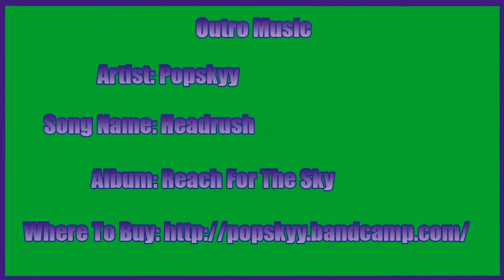Batman: Arkham City Waklthrough w/ Grapingjam Part 29 - Tied Up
But who did it?!

Outro Music
Artist:Popskyy
Song Name: Headrush
Album: Reach For The Sky

Batman: Arkham City  is...

Intense, atmospheric foundation of Batman: Arkham Asylum, sending players soaring into Arkham City - five times larger than the game world in Batman: Arkham Asylum - and the new maximum security "home" for all of Gotham City's thugs, gangsters and insane criminal masterminds. Set inside the heavily fortified walls of a sprawling district in the heart of Gotham City, this highly anticipated sequel introduces a brand-new story that draws together a new, all-star cast of classic characters and murderous villains from the Batman universe, as well as a vast range of new and enhanced gameplay features to deliver the ultimate experience as the Dark Knight.